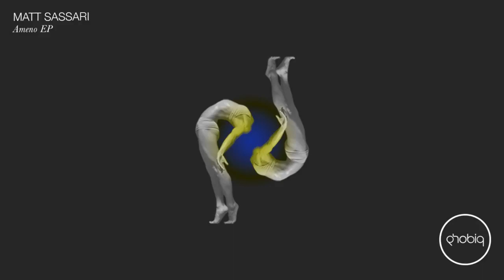Matt Sassari - No Fear (Original Mix) [Phobiq]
Track ID: Matt Sassari - No Fear (Original Mix)

Label: Phobiq

EP: Ameno EP